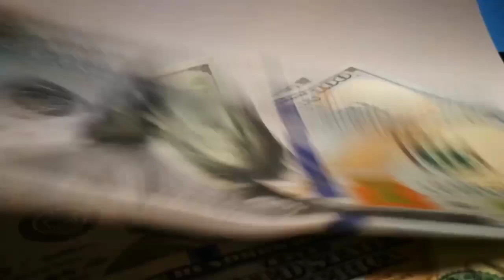Currency Rates Today in Pakistan | Dollar Rate Today | Price Today 293